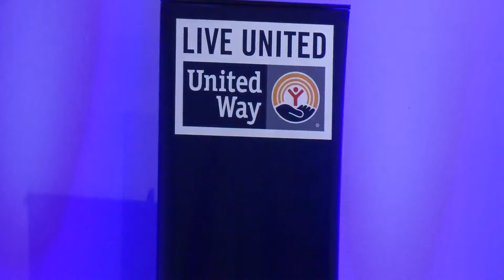United Way Fundraiser